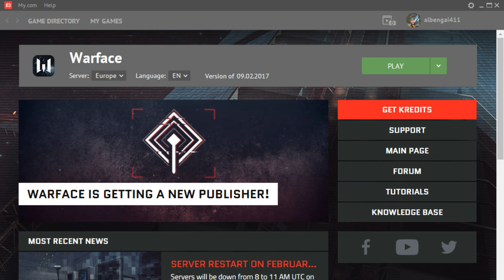Como poner WARFACE en Español en My.com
Muy buenas chic@s! Os traigo este brevísimo vídeo para avisaros a los que aún no os habeis hecho eco de la noticia, de que ya esta el juego WARFACE en Español desde el launcher de My.com.